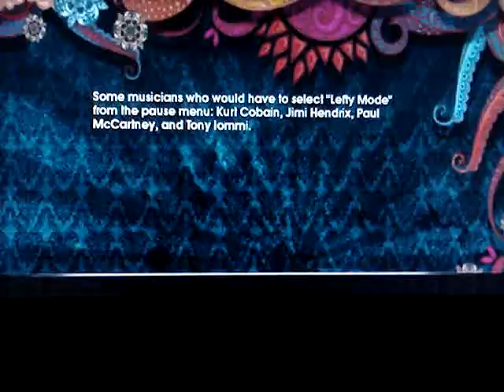Rock Band 2 5* Expert Drums Misery Business SightRead [Guitar Hero World Tour Version]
Me Playing Exported GHWT track on RB2

Song: Misery Business
Artist: Paramore
Instrument: Drums
Difficulty: Expert

Do not ask how to put tracks on RB2 Wii as a simple google search will answer your question